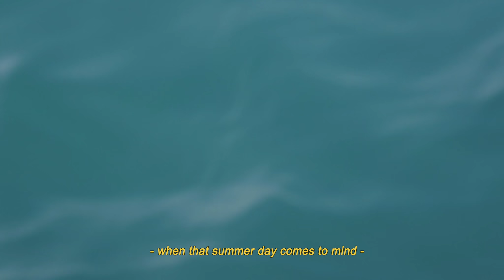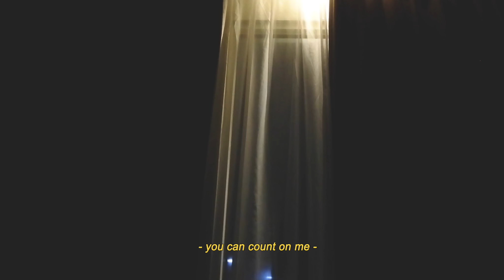15. sunny days, summer nights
well i don't know what this video is; is not a cover, not a lyric video also not a music video, so it is up to interpretation.

These footages were taken by my brother, i just found them in my camera and thought this would look good in a video.

Song and lyrics: Sam Kim - Sunny Days, Summer Nights (그 여름밤)